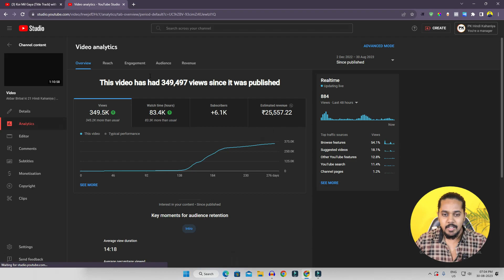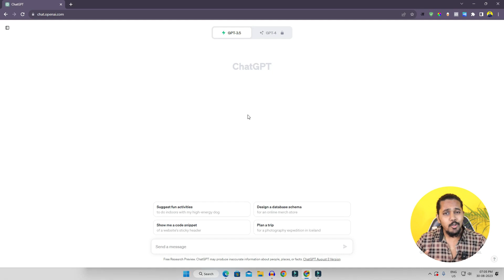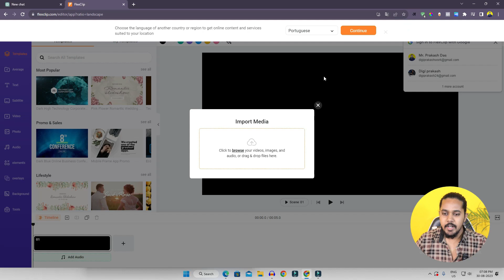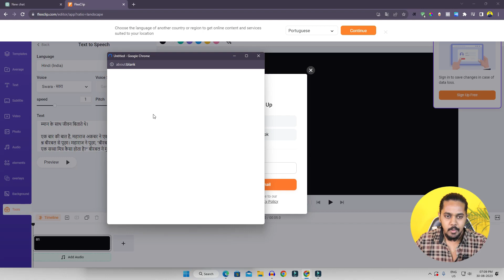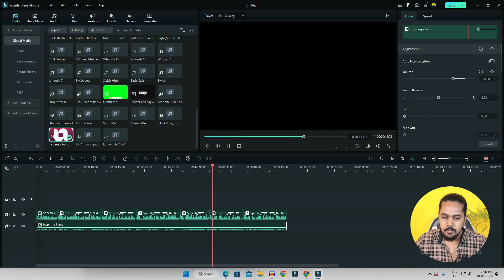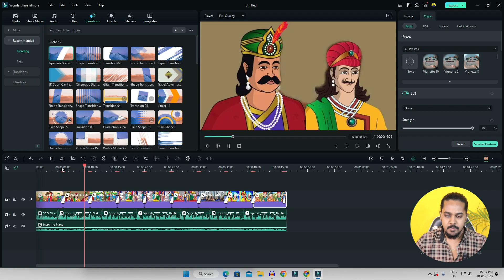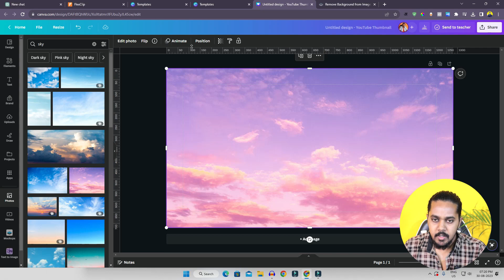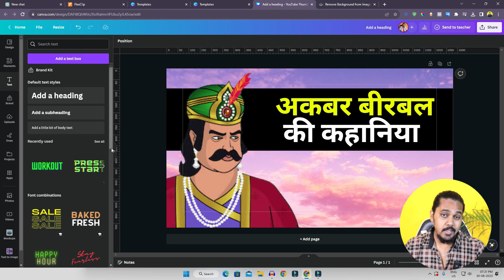How to use Chatgpt for YouTube script | Make Money With AI 🤑